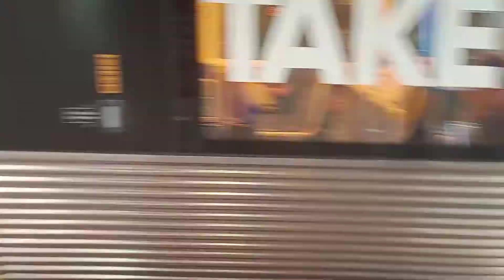Mandurah line train to Perth at 5am prospector journey vlog 1 part 2